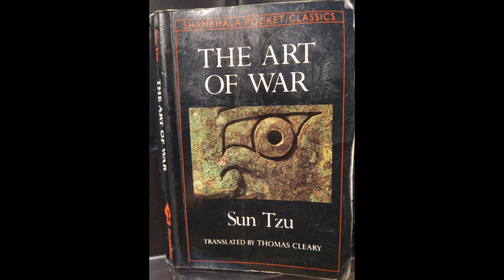THE ART OF WAR by SUN TZU (read with music)